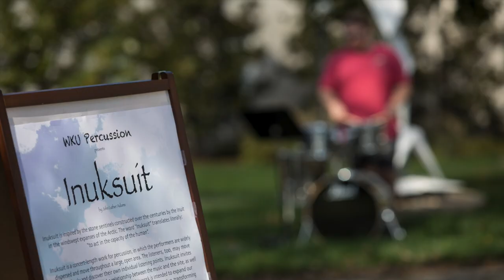Inuksuit - Western Kentucky University Percussion - Fall 2020 - photo montage